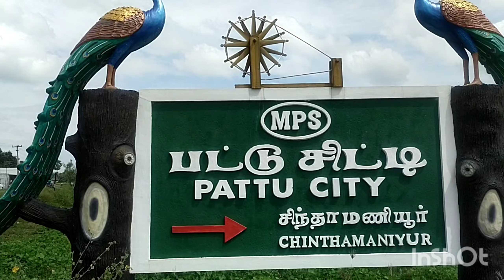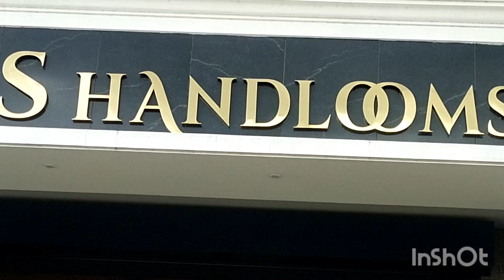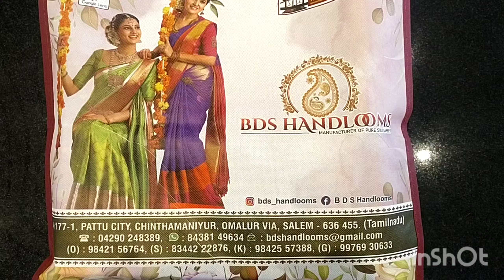சேலம் அருகே காஞ்சிபுரம் கைத்தறி தரமான பட்டு புடவை குறைந்த விலையில் pure handloom#பட்டுpattu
சேலம் அருகே சிந்தாமணியூர்